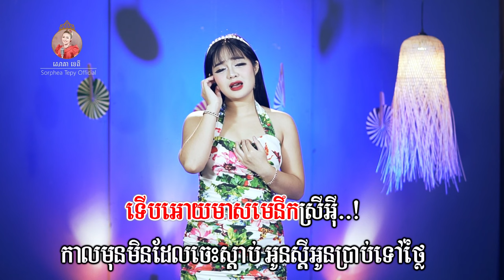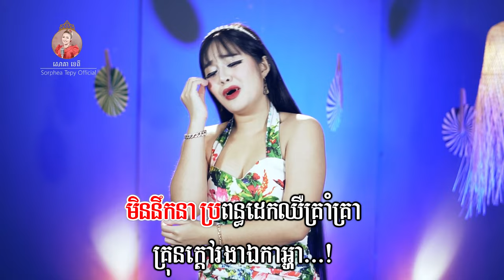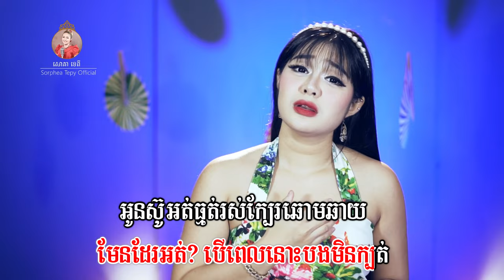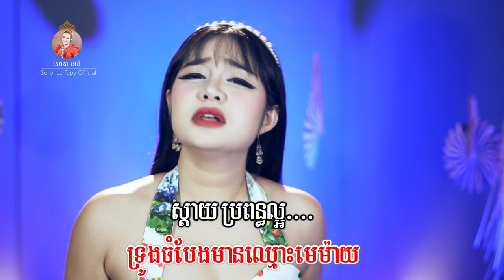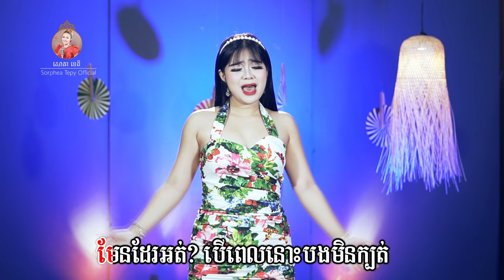ស្ដាយប្រពន្ធល្អមែនទេ ភ្លេងសុទ្ធ សោភាទេពី Video Karaoke